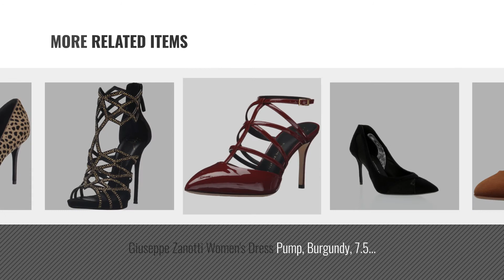Top 5 Giuseppe Zanotti Women Pumps [2018]: Giuseppe Zanotti Women's E76062 Dress Pump, Tan, 7 M US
Black Friday / Cyber Monday Giuseppe Zanotti Women's E76062 Dress Pump, Tan, 7 M US by Giuseppe Zanotti

Black Friday / Cyber Monday Giuseppe Zanotti Women's E76030 Dress Pump, Flesh, 8.5 M US by Giuseppe Zanotti

Black Friday / Cyber Monday Giuseppe Zanotti Women's I700043 Aragon Londra 38 M EU by Giuseppe Zanotti

Black Friday / Cyber Monday Giuseppe Zanotti Black Suede/Black Mesh Pump by Giuseppe Zanotti

Black Friday / Cyber Monday Giuseppe Zanotti Women's E76069 Dress Pump, Bright Pink, 8.5 M US by Giuseppe Zanotti

Black Friday / Cyber Monday Giuseppe Zanotti Women's Dress Pump, Burgundy, 7.5 M US by Giuseppe Zanotti

Black Friday / Cyber Monday Giuseppe Zanotti Women's I60029, Cam Nero, 36 (US Women's 6) M by Giuseppe Zanotti